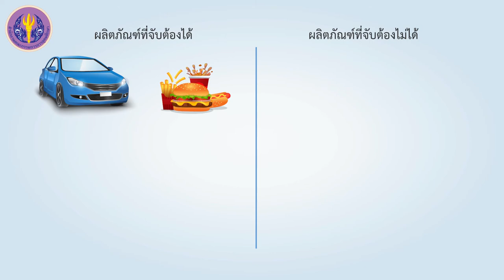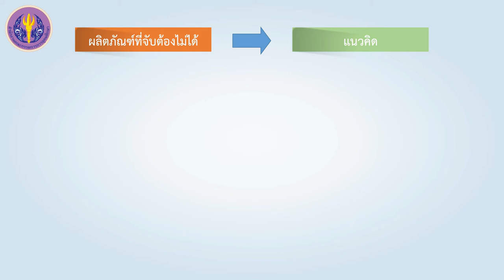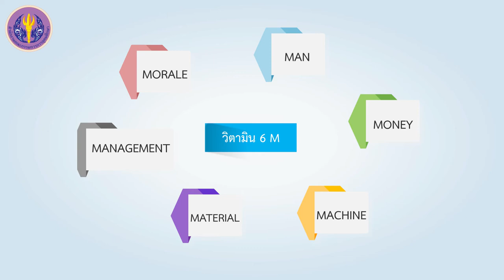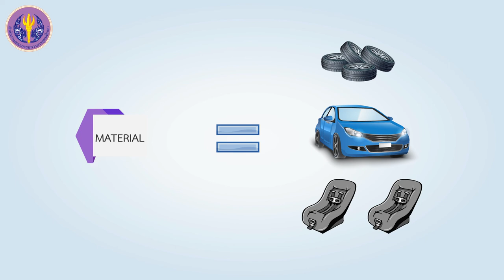รูปแบบในการดำเนินธุรกิจ